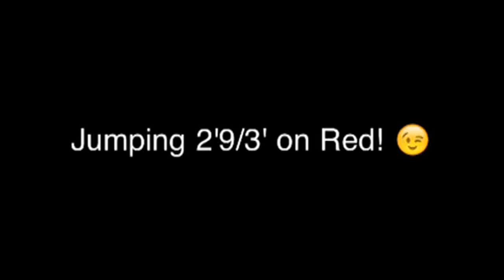Jumping Red!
So we did a one stride to a two stride and the last fence got up to 2'9/3' idk which lol. And then we had to halt afterward :P